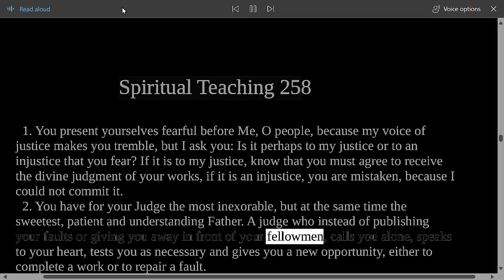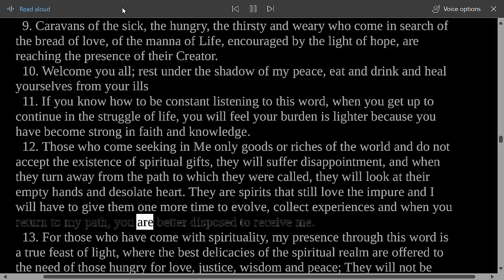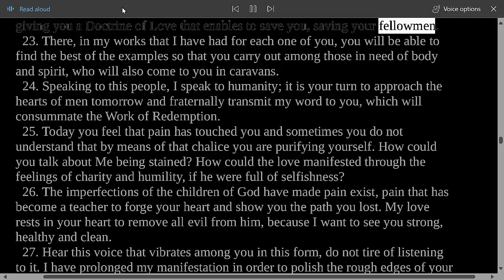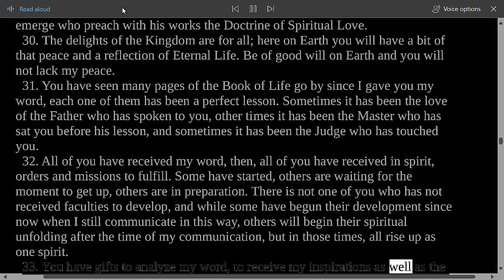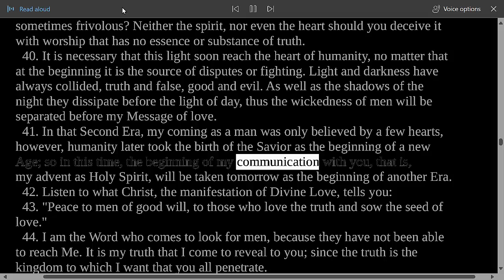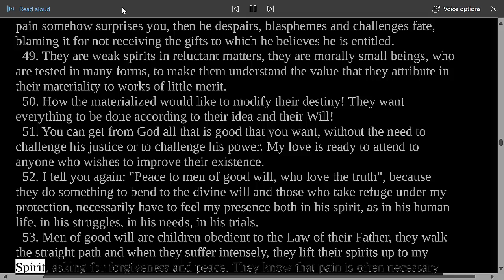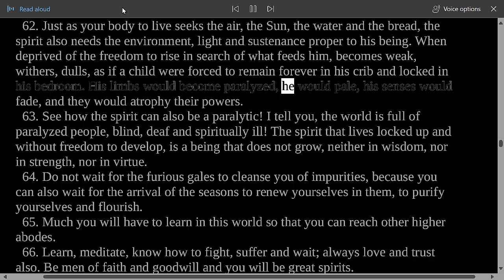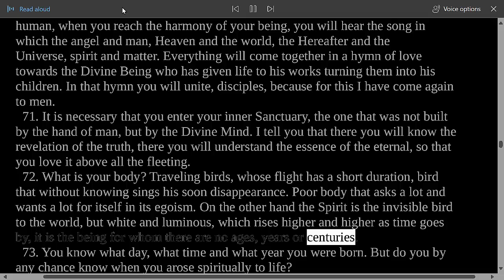Divine Teaching 258: Volume IX - Reflections and Guidance Read Along Third Testament Of The Bible